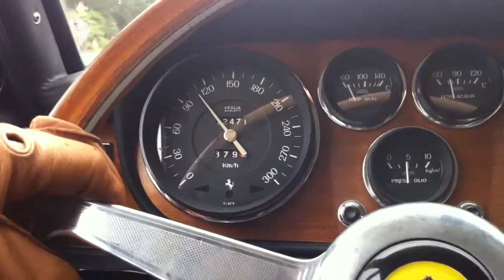The dude in the Ferrari 8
Me in my 66 330 GTC Ferrari